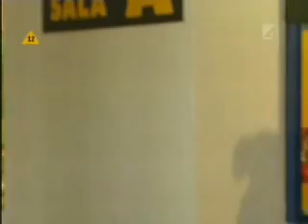Zbuntowani odcinek 215 część 3